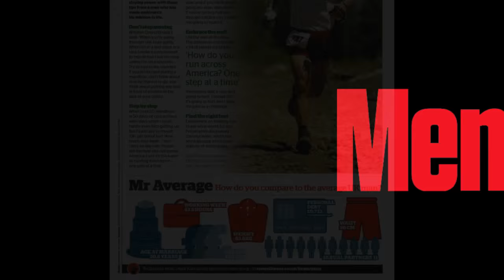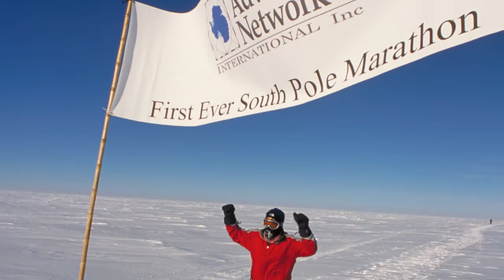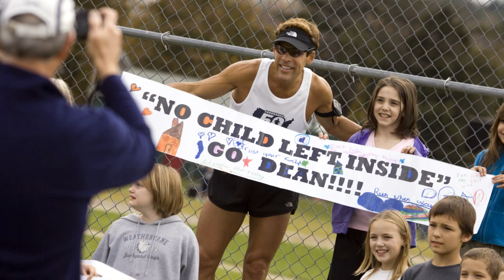DEAN KARNAZES PARADIGM AWARD WINNER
My Favorite quote ever: "He does these things for the sake of enjoyment."